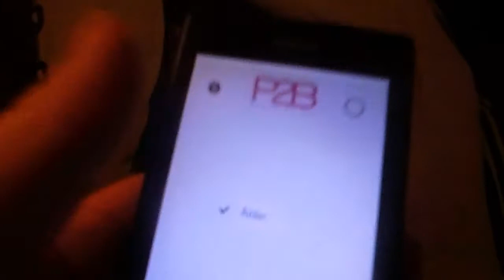Place2Be - The Windows Phone App Prototype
The Windows Phone App Prototype